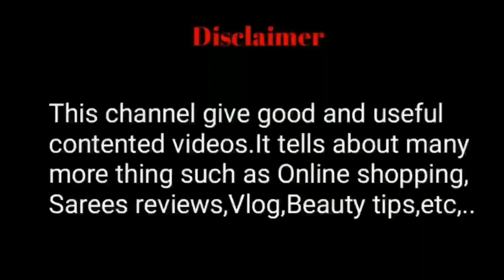Fish cleaning | Kaanankeluthi | Useful tips | Tamil